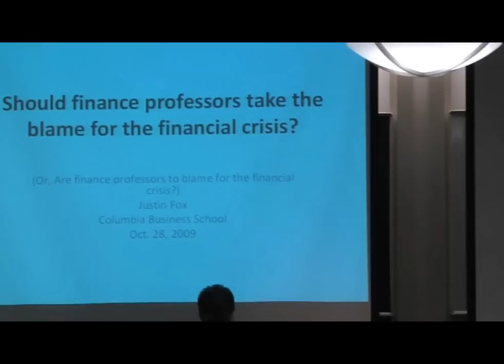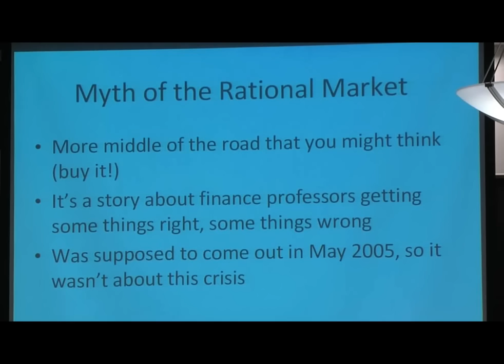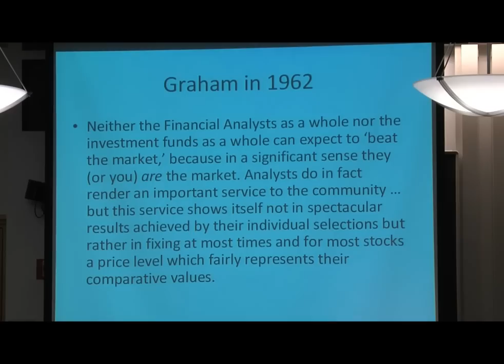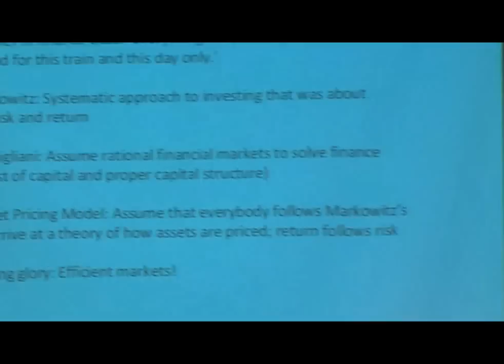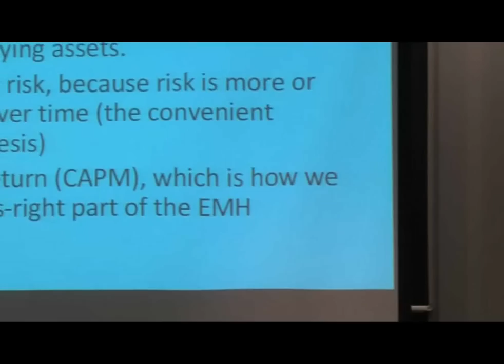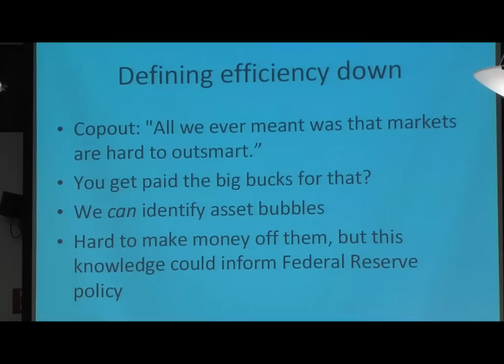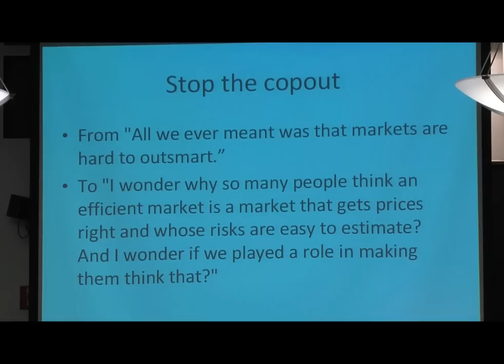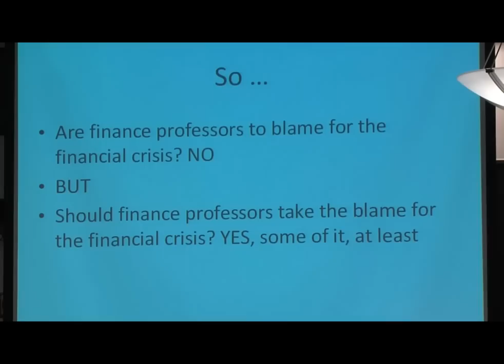Should Finance Professors Take the Blame for the Financial Crisis?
Business writer Justin Fox discusses rational markets and the role finance professors play in assessing and teaching efficient market models.

Fox is the author of The Myth of the Rational Market: A History of Risk, Reward, and Delusion on Wall Street (HarperBusiness, 2009).